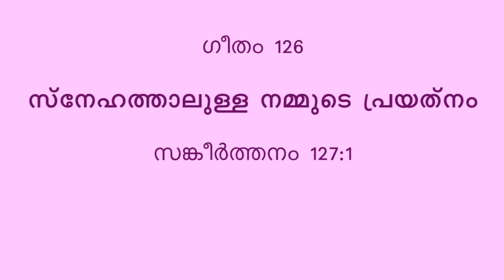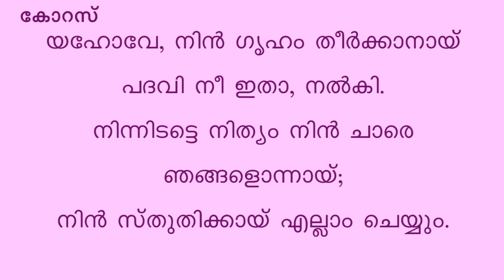JW Malayalam Video songs 126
JW Malayalam Video songs 126, Edited by Bobin Antony, Alakode Congregation.